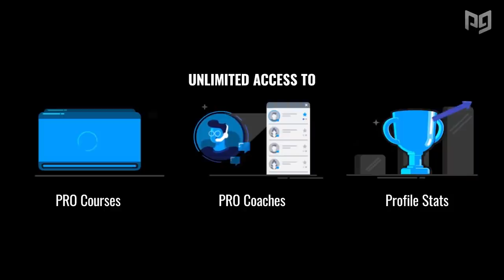Is Pichu Back at the Top of the Tier List!? Smash Ultimate Meta Analysis